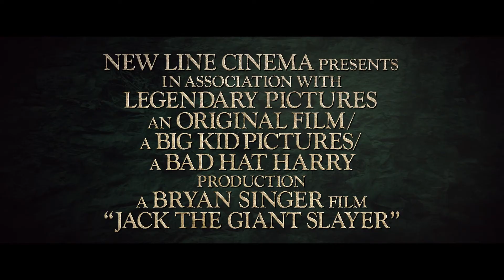Jack The Giant Slayer - "Legend" Featurette - HD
Au cinéma 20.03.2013 in de bioscoop.

Nederlands
Een oude oorlog wordt terug in gang gezet als de jonge boerderijhulp onbewust de poort opent tussen onze wereld en die van een vreselijk ras reuzen. Voor het eerst in eeuwen vrijgelaten op de aarde, strijden de reuzen om het land dat ze ooit verloren waren terug op te eisen. Zo wordt de jonge man Jack (Nicholas Hunt) gedwongen de strijd van zijn lever te voeren om de reuzen tegen te houden. Vechtend voor het koninkrijk en zijn mensen, en de liefde van een dappere prinses, komt hij oog in oog te staan met krijgers die niet te stuiten zijn, waarvan hij dacht dat ze enkel in legendes bestonden... Nu krijgt hij de kans om zelf als legende de geschiedenis in te gaan.
Français
Lorsqu'un jeune fermier ouvre par inadvertance la porte entre notre monde et celui d'une redoutable race de géants, il ne se doute pas qu'il a ranimé une guerre ancienne... Débarquant sur Terre pour la première fois depuis des siècles, les géants se battent pour reconquérir leur planète et le jeune homme, Jack (Nicholas Hoult), doit alors livrer le combat de sa vie pour les arrêter. Luttant à la fois pour le royaume, son peuple et l'amour d'une princesse courageuse, il affronte des guerriers invincibles dont il s'imaginait qu'ils n'existaient que dans les contes. L'occasion, pour lui, de devenir une légende à son tour.